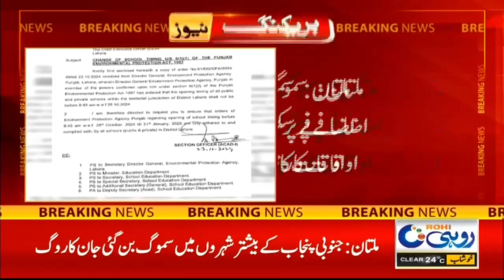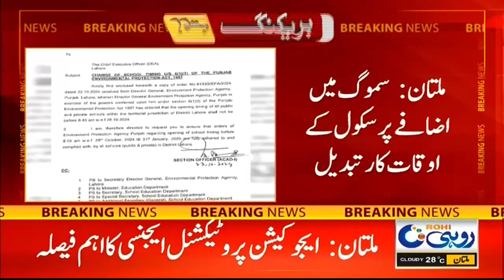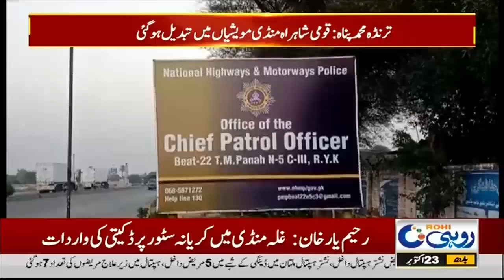Do Bacho Ki Maa Aur 5 Bar Nikkah | 10pm News Bulletin | 23 Oct 2024 | Rohi